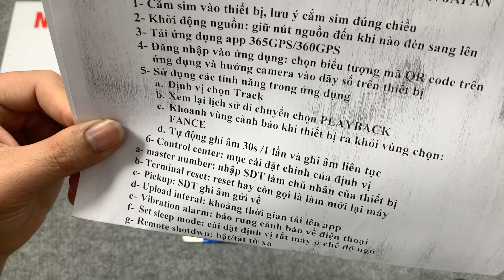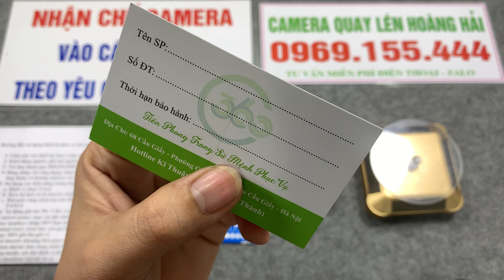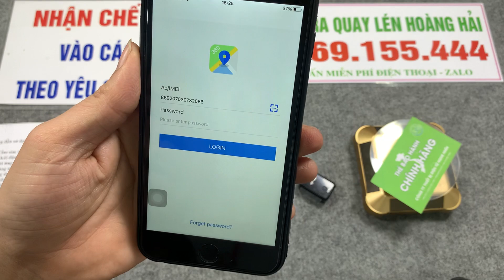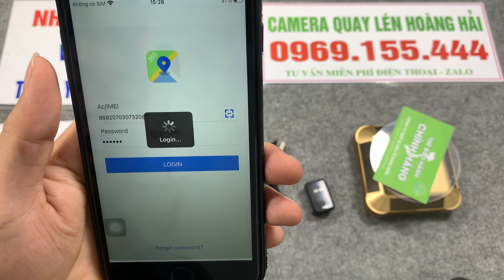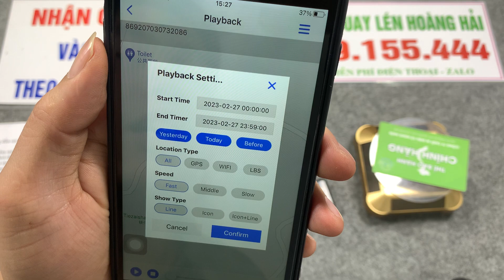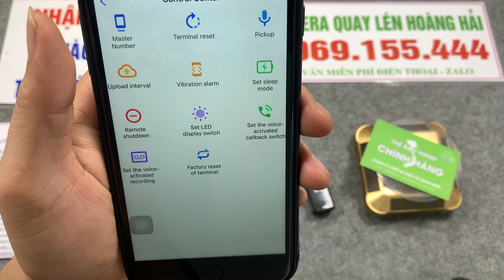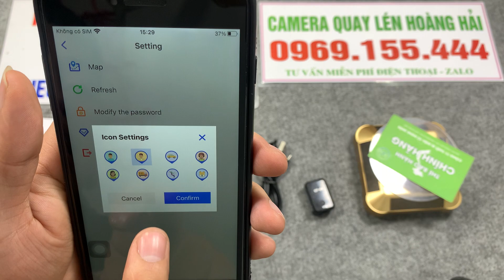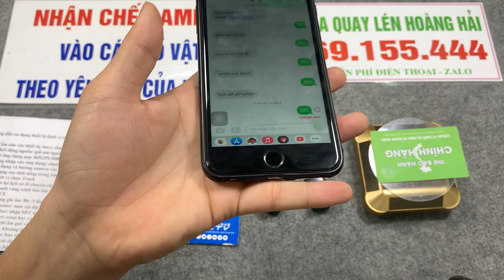Định Vị GF09 Siêu Nhỏ Giá Rẻ , Máy Định Vị Nghe Lén Theo Dõi Có Ghi Âm Gọi Lại Khi Có Tiếng Động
HƯỚNG DẪN SỬ DỤNG MÁY NGHE LÉN ĐỊNH VỊ GF09
Cách sử dụng thiết bị GF09 vô cùng đơn giản bạn chỉ cần mua một chiếc sim 3G của các nhà mạng sau đó bạn lắp sim vào thiết bị
1. Chức năng nghe lén
Để kích hoạt tính năng nghe lén âm thanh xung quanh thiết bị, bạn chỉ cần soạn tin nhắn với cú pháp 000# số điện thoại của bạn rồi # song gửi đến số điện thoại trong thiết bị nghe lén GF09. Khi soạn tin nhắn xong thì bạn có thể gọi vào thiết bị để nghe lén. Các số điện thoại khác khi gọi vào số sim trên thiết bị thì thiết bị chỉ đổ chuông và không bắt máy.
2. Chức năng ghi âm
Để kích hoạt tính năng ghi âm, bạn hãy soạn tin nhắn với nội dung 111 gửi vào số sim trên thiết bị. Khi ghi âm được 10 phút thiết bị sẽ tự động ngắt và lưu vào mục nhớ. Để tiếp tục ghi âm bạn cần soạn tin lại cú pháp trên 1 lần nữa, Bạn muốn thiết bị bật tính năng tự động ghi âm chỉ cần soạn 222 và muốn kết thúc lưu trữ dữ liệu đó vào thẻ nhớ của thiết bị vui lòng soạn 555 vào số thiết bị.
Lưu ý: Khi bộ nhớ của thiết bị đầy thì bạn cần xóa bớt đi thì mới có thể ghi âm tệp mới được. Để xóa bộ nhớ bạn chỉ cần soạn tin 444 gửi đến số sim bên trong thiết bị.
3. Tự động gọi lại
Bạn muốn kích hoạt chế độ tự động gọi lại cho mình khi có tiếng động xung quanh thiết bị thì bạn chỉ cần soạn tin vớ cú pháp 333 gửi vào số sim trên thiết bị.
4. Chức năng định vị
Để sử dụng định vị mọi người tải phần mềm 365 gps về và đăng nhập mã trên thân máy, mật khẩu đăng nhập 123456 xong mọi người ấn Longin, mọi người xe quản lý định vị trên phần mềm điện thoại mình mọi người sẽ biết vị trí xe và xem lại lịch trình di chuyển hàng ngày của xe